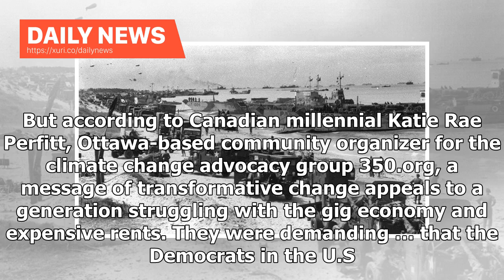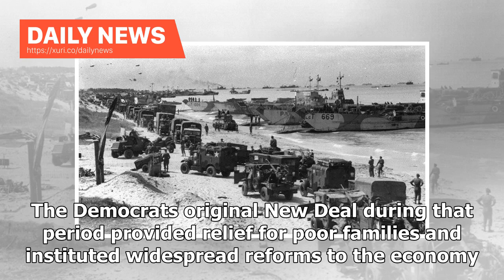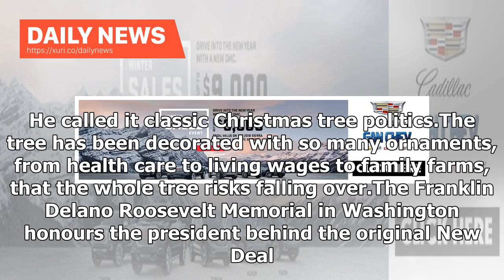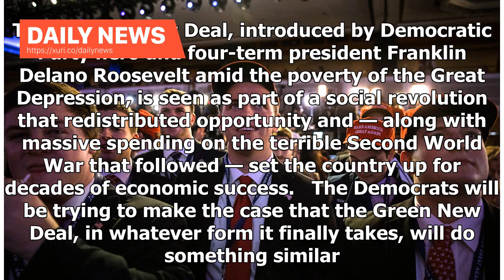Daily News - Trumps climate policy may have ceded Democrats a winning issue: Don Pittis | CBC News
U.S. backsliding on climate under the administration of President Donald Trump may have dealt his Democratic Party opponents an ace card. While the Democrats Green New Deal is championed by its left-leaning younger members, notably the dynamic New York Rep. Alexandria Ocasio-Cortez, Trumps climate-skeptical stance has ceded the field on an issue that has a much wider potential appeal. And according to centre-right Canadian supporters of climate action, the popularity of environmentalism as an is...